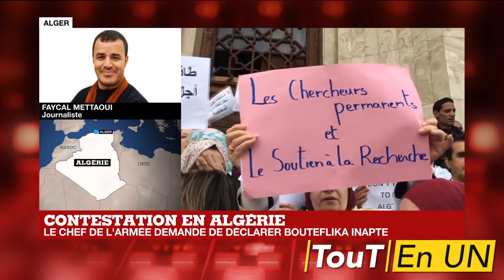ALG:le chef de l'armée demande de déclarer le président Bouteflika inapte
قائد الجيش يطلب إعلان الرئيس بوتفليقة أنه غير لائق